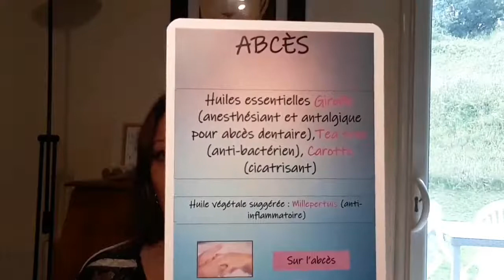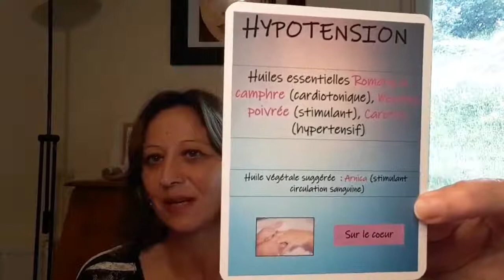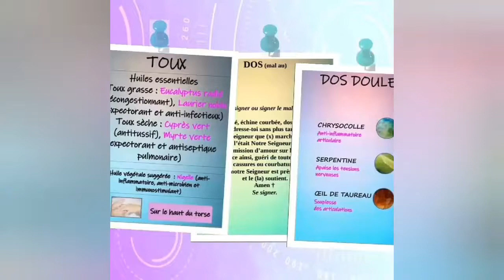L'Huile Essentielle de Carotte : Son histoire et ses propriétés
Retrouvez tout ce que vous devez savoir sur les minéraux et les huiles essentielles.